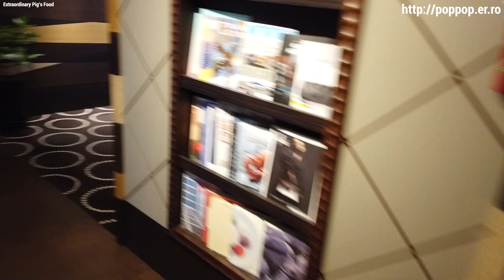Omelette,Executive Lounge Breakfast Buffet,THE PLAZA Seoul, Autograph Collection-Seoul,South Korea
Omelette
Executive Lounge Breakfast Buffet
THE PLAZA Seoul, Autograph Collection
Marriott Hotel

In 2020

Seoul
South Korea